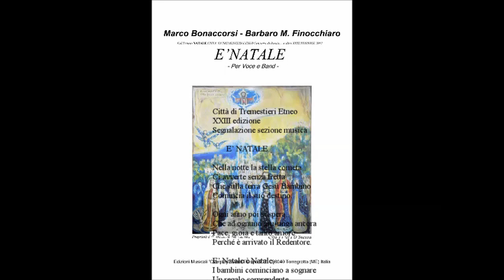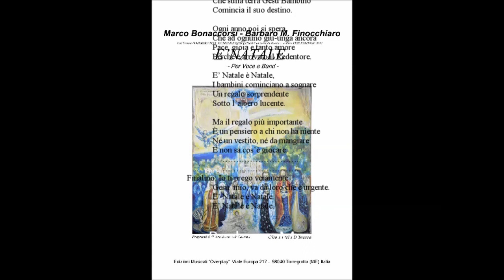E' NATALE - Per Voce e Band di Barbaro M. Finocchiaro -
Premio Natale
Città di Tremestieri Etneo
Concorso Nazionale di Poesia... e altro
XXIII Edizione  2011
Segnalazione Sezione Musica
Edizioni Musicali "OVERPLAY"  Viale Europa 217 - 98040   Torregrotta (ME) Italia